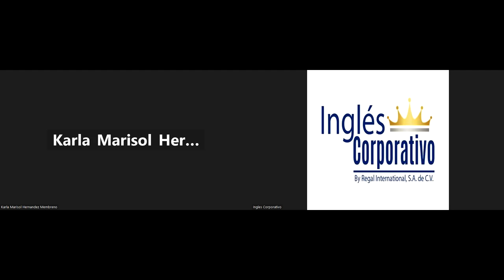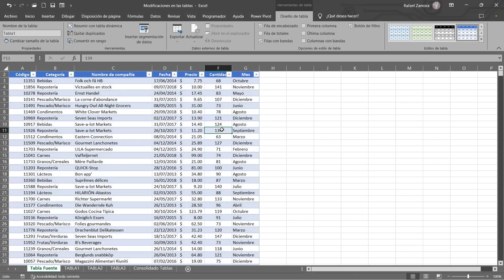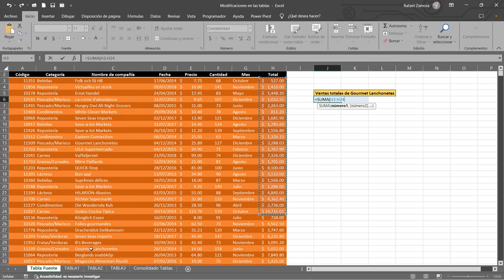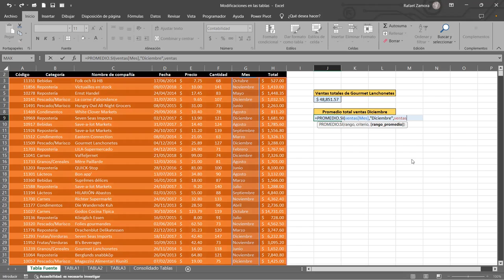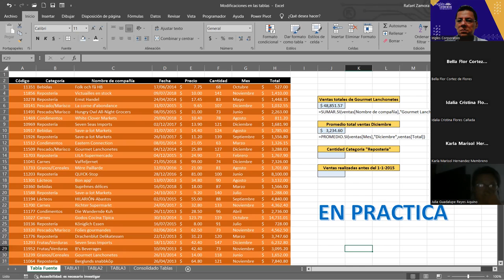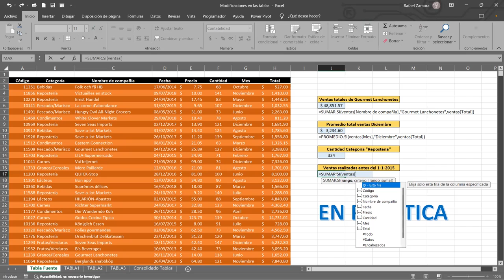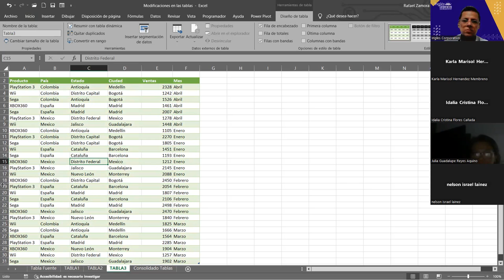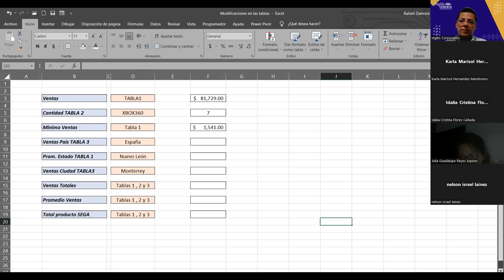SESION 15 22/11/2023 EXB-02-7-8-PM-11-2023 ZAMORA- Modificaciones en las tablas